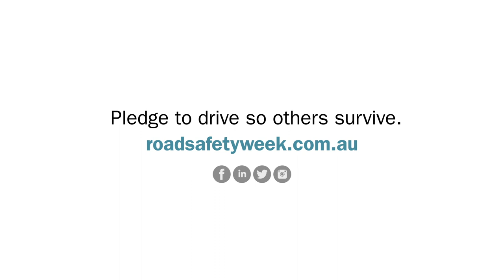National Road Safety Week Partners Overview Video - Featuring Peter Frazer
Every year, approximately 1200 people are killed and another 44,000* are seriously injured on Australian roads. Traffic injury is the biggest killer of Australian children under 15 and the second-biggest killer of all Australians aged between 15 and 24. These numbers are growing every year but are preventable if we choose to Drive So Others Survive!

Safer Australian Roads and Highways (SARAH) Group video, original can be found